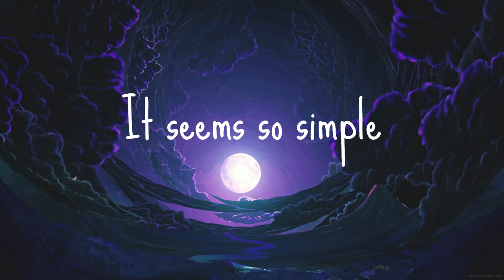Cohax - It seems so simple.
💿"It seems so simple".

If you're a youtubers / content creators you can use my tracks freely in your video.You just have to credit me in yours description.